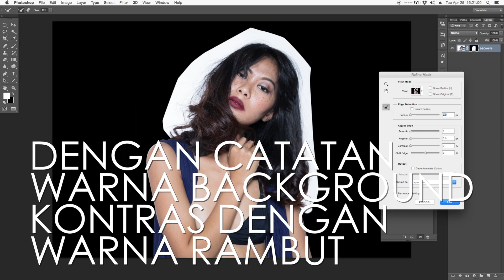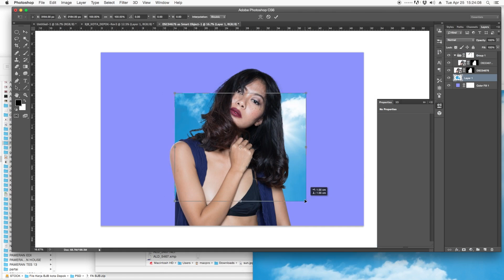#177 CROPPING RAMBUT 1 MENIT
Selamat Pagi...!!!

Kali ini kita bagi cara cepat cropping rambut nih,
cukup 1 menit doang udah jadi,
mau tau caranya gimana?
pantengin aja dah videonya

dan